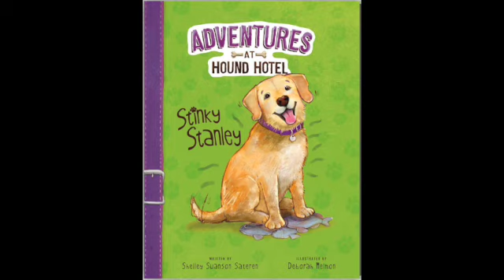Ep 3 - Wondering Wednesday with Mrs Walker for 2nd - 3rd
Wondering Wednesdays with Mrs. Walker is a web series for students.  It will introduce students to different books and series in our school library.  This series is geared for 2nd and 3rd graders.

Episode 3 - This is the first chapter of Stinky Stanley.